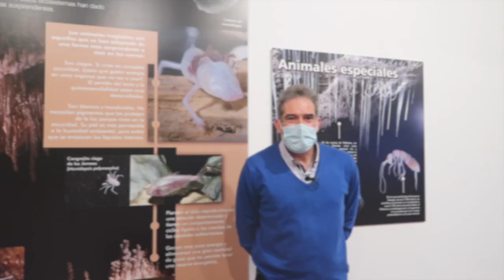Exposición ‘Transparentes. Vida de cristal’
Una muestra que se centra en la transparencia y en la falta de pigmentación que se da en asombrosas criaturas que habitan en los océanos, en la oscuridad de las cuevas o en plena selva.
A través de diferentes recursos museográficos, presenta de una manera muy didáctica una serie de especies, por ejemplo, de ranas o mariposas que, a diferencia de la mayoría de los seres vivos, carecen de pigmentación o, sencillamente, es muy débil, lo que les otorga la curiosa apariencia de ser animales transparentes o translúcidos.